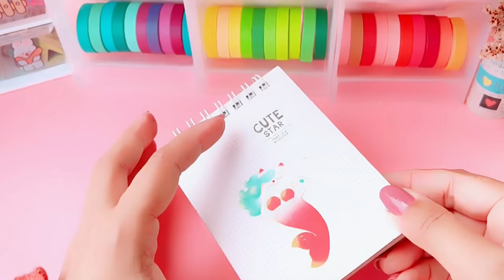DIY Sticker Tweezers | How to make Sticker Tweezers only 1 minutes | Homemade Tweezers Idea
. Music ♪♫ .